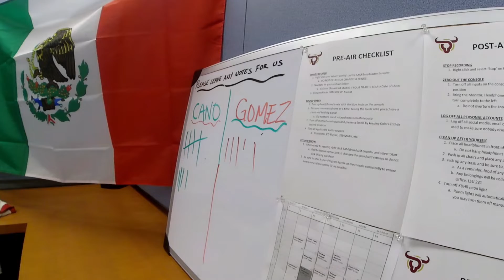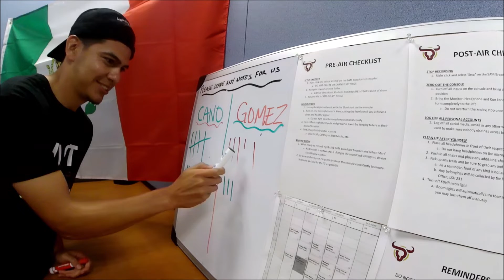Contra Las Cuerdas #53 Con Pablo Cesar Cano y Alfonso Gomez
AGAINST THE ROPES Podcast 🥊
 Episodio especial, clebrando las fiestas patrias y el primer aniversario de Contra Las Cuerdas con dos invitados muy especiales. Pablo Cesar Cano y Alfonso Gomez nos acompañan en este podcast lleno de chistes, chismes y trivia!

🎙 Podcast recorded out of the grounds of the StubHub Center/Home Depot Center/Dignity Health Sports Park/ CSUDH.

👍 TUNE IN TO OUR WEEKLY PODCAST AND DON'T FORGET TO CHECK US OUT ON THE FOLLOWING PLATFORMS:

KDHR
againstdaropes